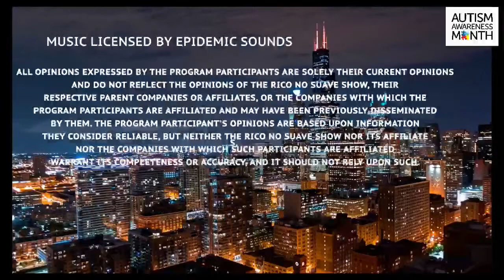Counterfeiter turned Famous Artist Arthur J Williams Jr.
We need a movie for this gentleman and I mean you will be touched by this artist and his life as he did time in prison and how he turned this all around. Listen up and learn from the best!